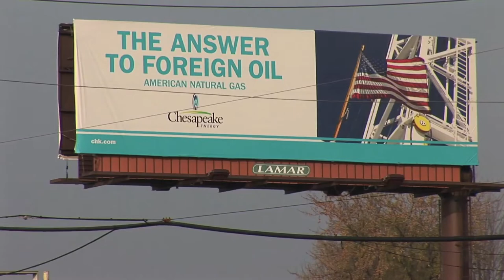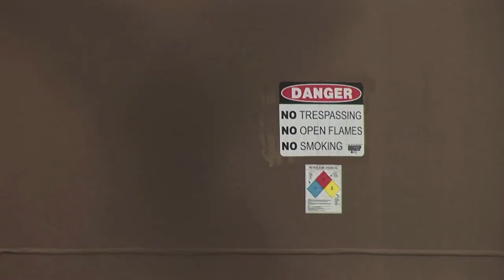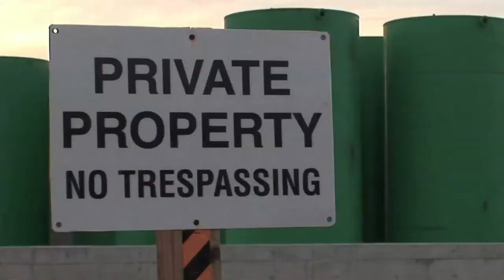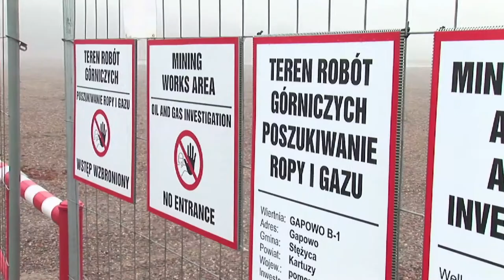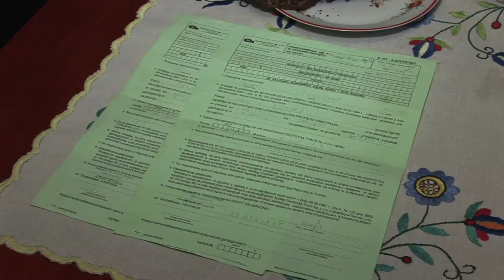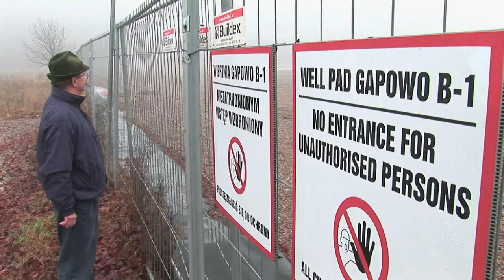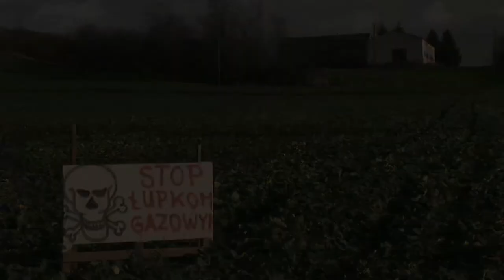New Fracking Frontiers: Gas Exploration Goes Global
Shale gas exploration has gone global. Energy companies are surveying shale rock formations in North America, South America, Europe, and Asia hoping to discover the next big deposit of natural gas. This report, by correspondent Steve Sapienza, features the voices of residents in two regions, Eastern Ohio and Poland, both touted as new frontiers in shale gas exploration.

Energy companies are already drilling in Poland, using hydraulic fracturing, or fracking -- a controversial method of gas extraction imported from the United States. In Eastern Ohio, the underground injection of fracking wastewater has triggered earthquakes in Youngstown. Fracking wastewater has also been illegally dumped into the Mahoning river.

Despite the promise of jobs and revenue, residents in both the Ohio and Poland are struggling to understand the long-term impact of shale gas drilling on their communities.